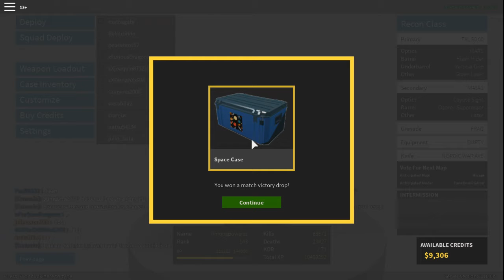The FAL 50.00 kills | Phantom Forces | Roblox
I failed so much with this gun but it's okay. The FAL is strong but the recoil is okay good XD. Sorry my thumbnail is the worst, I had to take it off from video which means the chat goes across the screen. As you can take my pc isn't powerful enough to go full screen and I have to put the screen smaller to record this game. Sorry I couldn't put any music in this video because I don't know why the music doesn't work for sony vegas

          Note: If you gonna add me, comment your name on roblox on any one of the video and I'll see it and accept your friend request